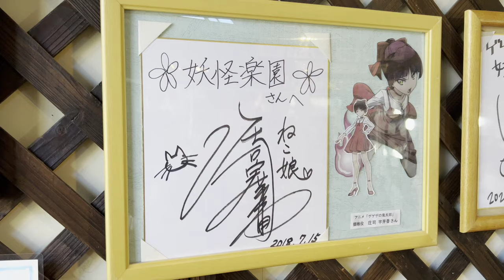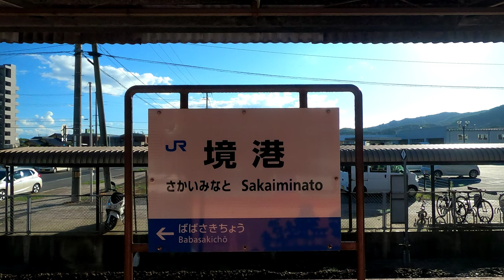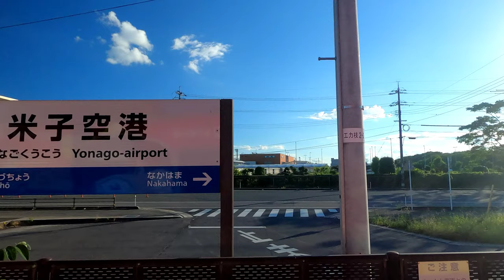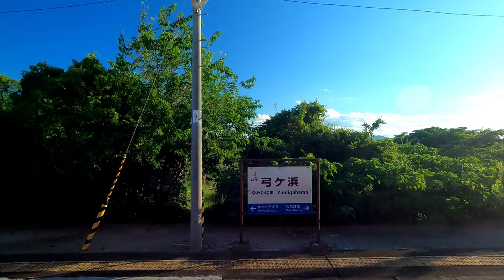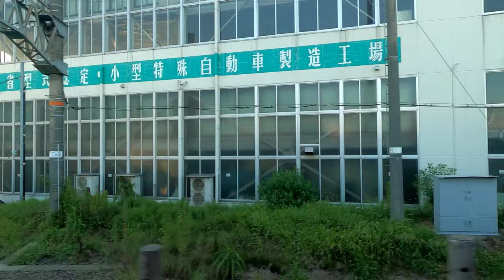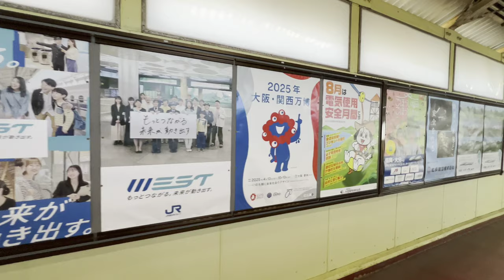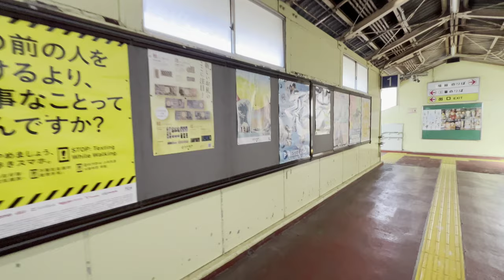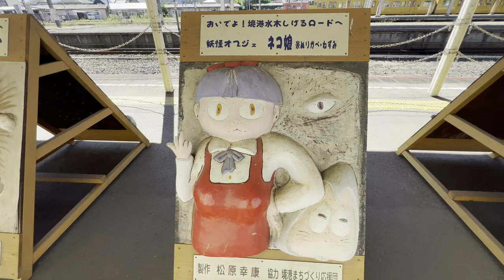[側面展望]JR西日本 境線 普通 鬼太郎列車&猫娘列車 境港→米子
😈動画の解説😈

ご存知『ゲゲゲの鬼太郎』の作者、水木しげる先生の故郷である境港とJR境線。本動画では境港から米子までを、鬼太郎列車&猫娘列車の進行方向右側から収録。2000年より鬼太郎列車が運行開始、順次妖怪列車が増え続け、現在は6種類の妖怪列車が運行されている。乗車車両は後藤総合車両所所属キハ40-2095、キハ40-2115です。

👻停車駅👻

下記カッコ内は愛称駅名

境港(鬼太郎駅)・馬場崎町(キジムナー駅)・上道(一反木綿駅)・余子(こなきじじい駅)・高松町(すねこすり駅)・中浜(牛鬼駅)・米子空港・大篠津(べとべとさん駅)・御崎口(砂かけばばあ駅)・和田浜(つちころび駅)・弓ヶ浜(あずきあらい駅)・河崎口(傘化け駅)・三本松口(そでひき小僧駅)・後藤(泥田坊駅)・富士見町(ざしきわらし駅)・博労町(コロポックル駅)・米子(ねずみ男駅)

駅数16、営業キロ ⚠️17.9km(実際には18km以上ある)
列車番号:1652K

動画の見所

0:00〜2:44、境港駅前周辺〜妖怪食品研究所〜妖怪楽園〜猫娘声優色紙〜猫娘カフェラテ〜妖怪ショップゲゲゲ〜猫娘マンホール〜列車遅れと猛暑でレール温度上昇〜猫姉さん入線シーン。

2:44〜6:34、発車前放送テープ〜ワンマン列車の仕様と境線の案内。

6:34〜8:32、境港〜馬場崎町区間。民家と田畑、自動車整備工場があるくらい。県道47号線高架を潜り馬場崎町へ。

8:32〜11:15、馬場崎町〜上道区間。田んぼに突如現れる謎の白い塔は境港市文化ホール。

11:15〜14:10、上道〜余子区間。

14:10〜16:10、余子〜高松町区間。

16:10〜18:40、高松町〜中浜区間。

18:40〜20:55、中浜〜米子空港区間。

20:55〜24:38、米子空港〜大篠津区間。米子空港の滑走路拡張に伴い、大きく右カーブしている。また、停泊してる飛行機も確認できる。

24:38〜27:22、大篠津〜和田浜区間。

27:22〜31:35、和田浜〜弓ヶ浜区間。列車行き違いの為、約3分停車する。

31:35〜38:17、弓ヶ浜〜河崎口区間。

38:17〜41:53、河崎口〜三本松口区間。

41:53〜44:34、三本松口〜後藤区間。

44:34〜47:09、後藤〜富士見町区間。駅名看板見ての通り、後藤総合車両所最寄駅である。

47:09〜49:40、後藤〜博労町駅区間。

49:40〜1:12:37、博労町駅〜米子区間。おまけ映像。連結解除して1両単独運行できるのがキハ40の利点。キハ47は片側運転台なので、駅ホーム到着後に先頭車が47にならない限りは連結解除が不可能と言える。〜猫姉さん扇風機。〜ホーム散策。猫姉さんのアレ、あんなに膨らんでたかな〜？